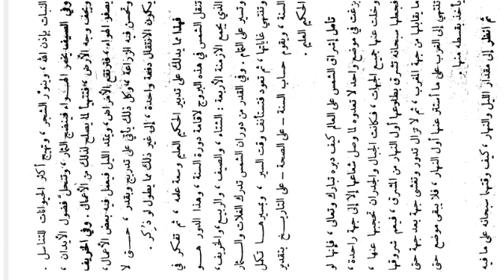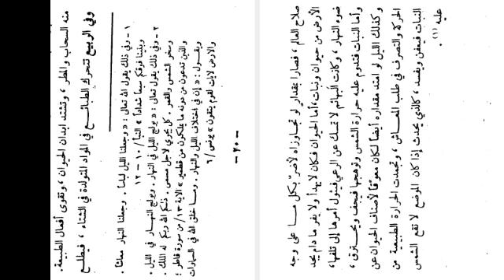HIKMAH DI CIPTAKAN NYA MATAHARI DAN ALAM DUNIA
HIKMAH DI CIPTAKAN NYA MATAHARI DAN ALAM DUNIA ini di buat untuk :

1. Mempermudah mereka yang ingin ataupun yang belum punya logatan karena adanya keterbatasan tertentu.

2. Melengkapi logatan anda yang tidak lengkap sewaktu mondok di pesantren.

3. Bahan mutholaah, muqobalah serta murajaah kitab yang akan anda kaji.

 4.  Agar lebih lebih mengetahui/mendalami ke maha kuasanya alloh dalam segala penciptaan nya

TANBIH :

Logatan ini sangat tidak dianjurkan bagi :

1- mereka yang menjadikannya sebagai bahan malas-malasan mengaji.

2- kaum fanatisme.

MUHIMMAH